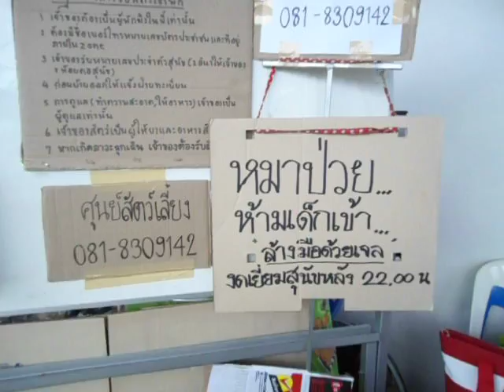Kris Kiattisak - Thammasat Rangsit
โรงอาหารสำหรับอาสาสมัครและผู้อพยพหนีน้ำท่วม มหาวิทยาลัยธรรมศาสตร์ ศูนย์รังสิต